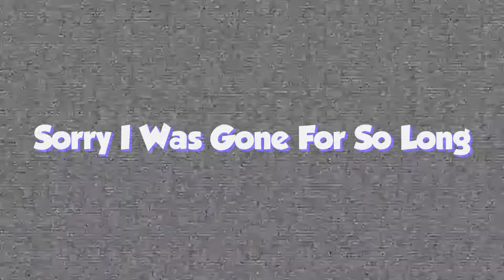Racist vs. Irish Call of Duty Player AND The Return of Kimbo!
The vector is cool.

Randoms- Purple/Green
Patrick- Red
Garrett- Blue
Me-Black

Nobody reads this far you weirdo...